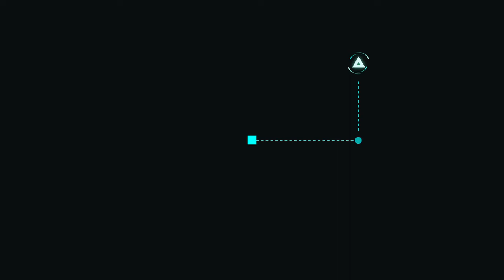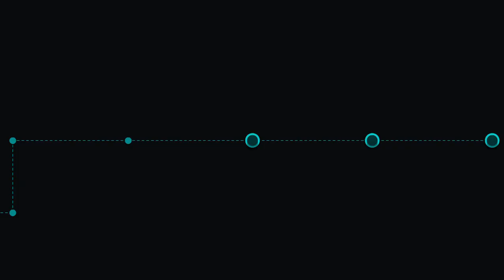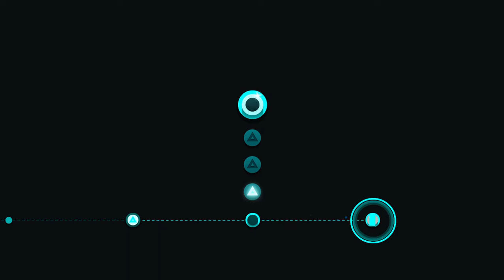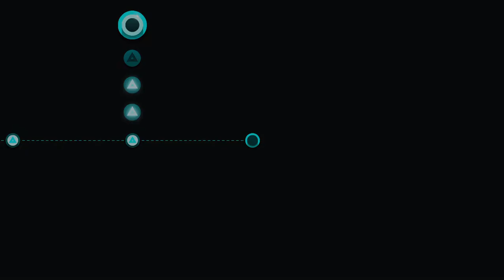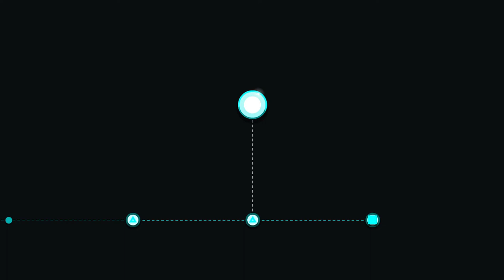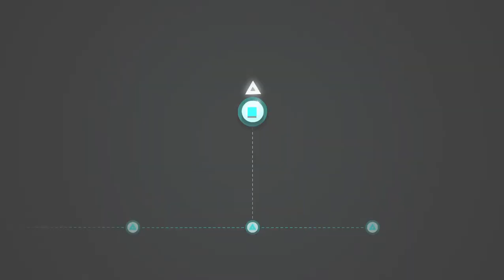Just Shapes & Beats #1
son tres vidas por nivel y sólo se gasta una si chocas tres veces con alguna de las estructuras rosadas

mañana continúa el modo historia 😃